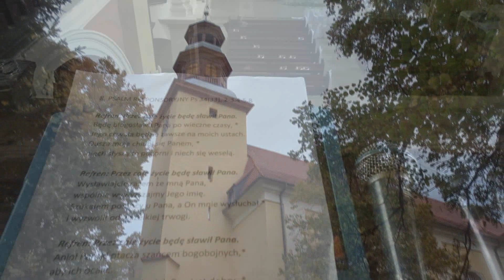Ubi caritas - Zespół MKM DDZ - Oprawa muzyczna ślubu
Działamy na terenie województwa dolnośląskiego.
Wokal: Monika (Mimi), Karolina Ogrodnik
Instrumenty klawiszowe:  Mieczysław Stępień